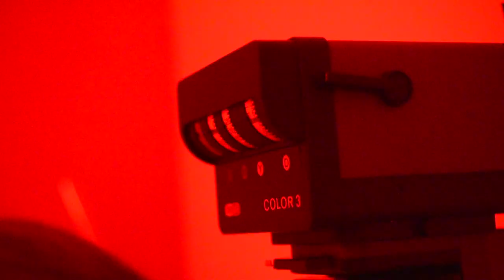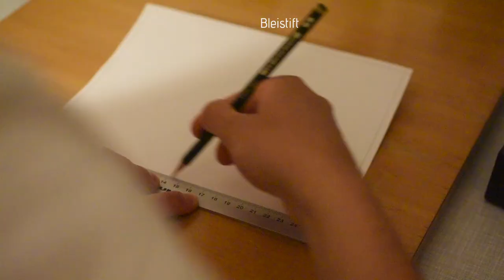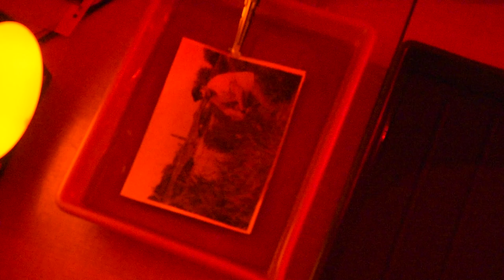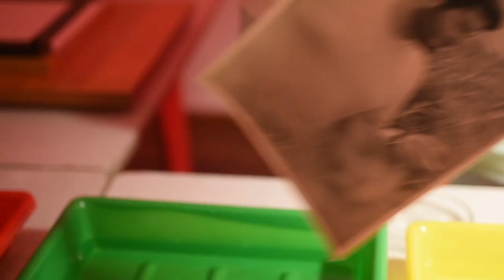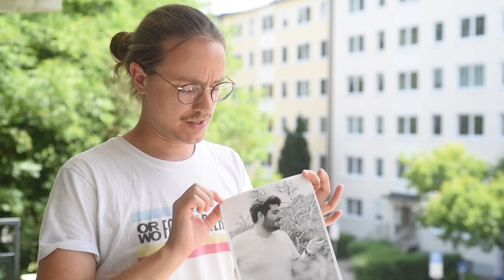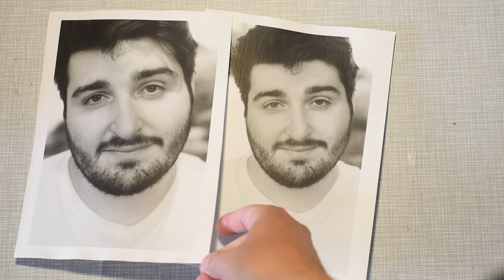Analoge schwarzweiß Bilder ausbelichten - Multigradpapier Fomabrom Variant 112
Fomabrom Variant ist zwar ein gutes Multigradpapier, aber nicht so ganz einfach handzuhaben, wie beispielsweise das Ilford Multigrad. Während das Ilfordpapier nicht zwangsläufig mit dem Splitgradeverfahren verarbeitet werden muss, kommt man beim Fomapapier leider nicht drum rum, da der Spielraum leider sonst sehr gering ist, die Schatten zu schnell zulaufen, usw. - kurzum mehr Freude bringt da die zwei Filtermethode, bei der Schatten und Lichter durch die Farben Gelb und Magenta separat belichtet und somit gesteuert werden.

Musik: John Lodge Ellerton: String Quintet, Op. 100 - IV. Allegro molto